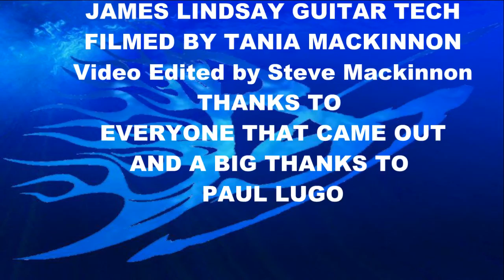Burning Sunday Catch me If You Can Live @ Rally in the Weeds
Burning Sunday live Catch Me If You Can